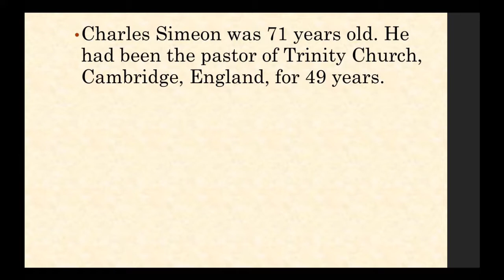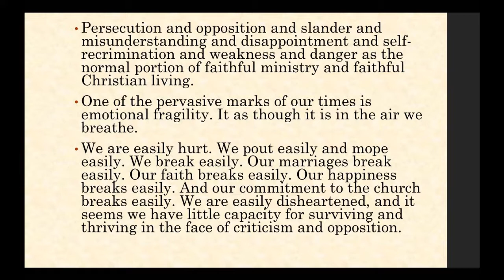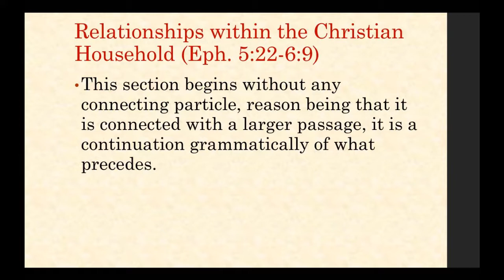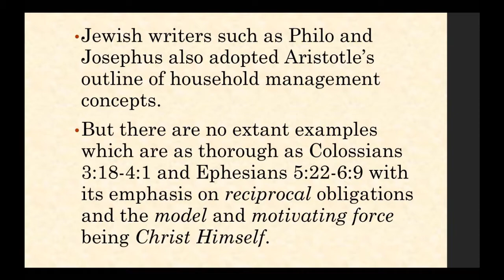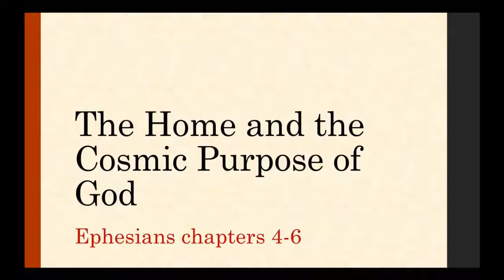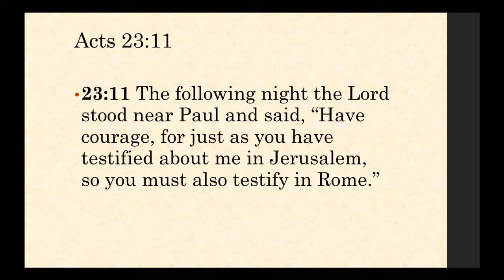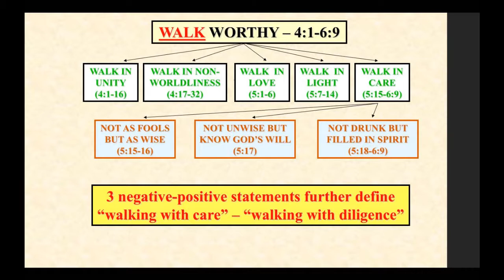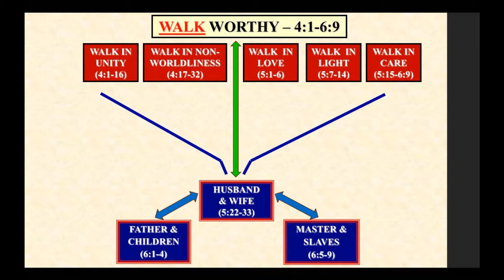The Home and the Cosmic Purpose of God - Ephesians (April 30, 2017) #2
The Home and the Cosmic Purpose of God - Ephesians (April 30, 2017) #2 - Captured Live on Ustream